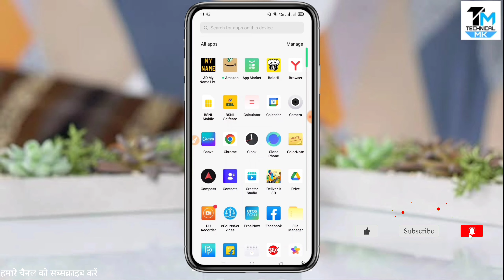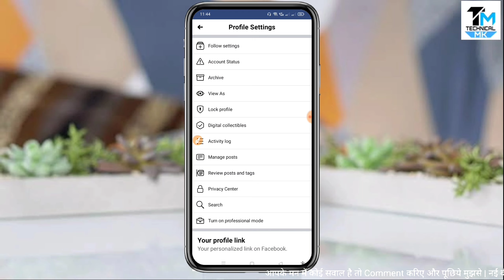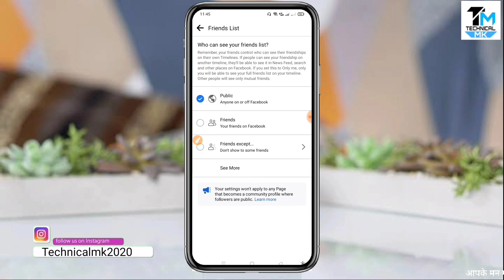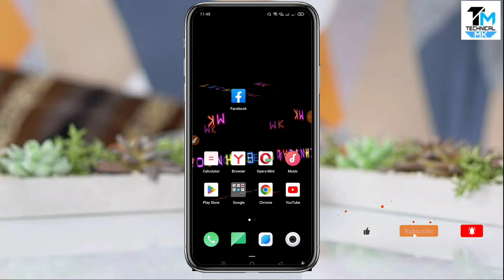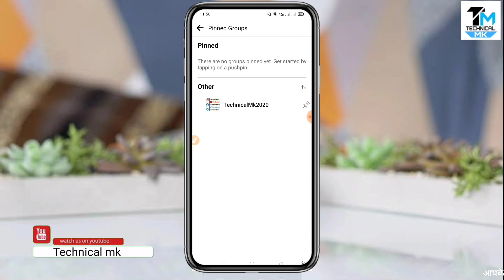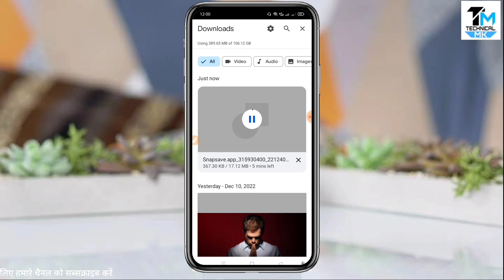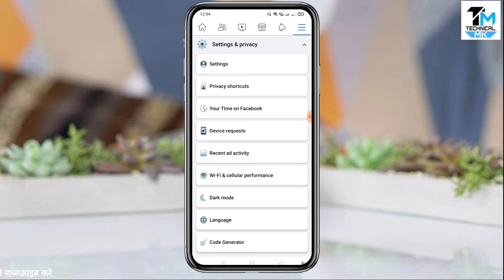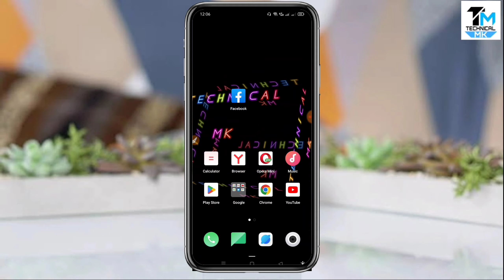Hidden Facebook Secret Settings You Must Know in 2023 | Fb Settings| Facebook App Setting On Android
Hidden Facebook Secret Settings You
Must Know in 2023 | Fb Settings | Facebook
App Setting On Android

Hello Dosto Is Video Me Maine Facebook Settings Kaise Kare Bataya Hai Ap Facebook Friends List Hide Kar Sakte Hai Apka Facebook Account Koi Or Use Kar
Raha Hai Ya Nhi Pata Kar Sakte Hai Facebook Group Se Bahar Kaise Nikalte Hai Ye Sari Jankari Apko ls Video Me Milegi Mujhe Ummid Hai Apko 4 Facebook Settings Ka Video Pasand Aayega.

How To Use Facebook Setting
Facebook Setting Kaise Karen
Facebook Secret Setting